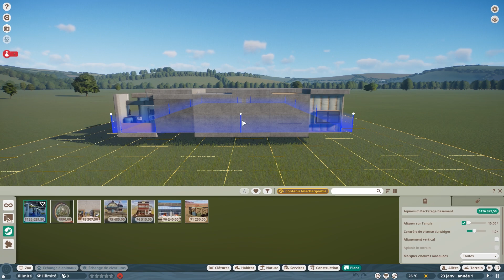Planet zoo: Les gens ont du talent! #95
Série sur la présentation d'élément du workshop. Hésitez pas si vous voulez me montrer vos créations !!